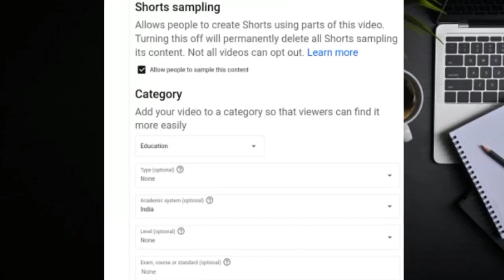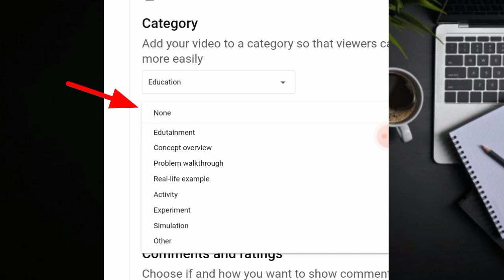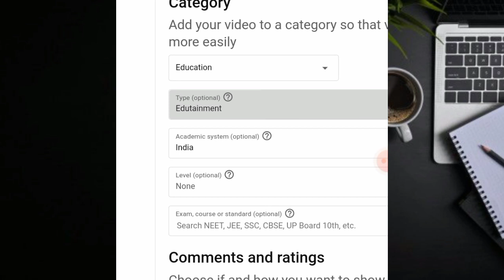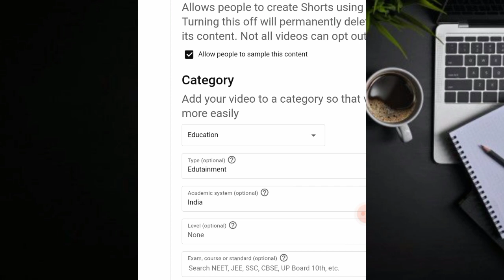New Important Update For All YouTuber | Category Ke Upar New Update Aaya | Algorithm Ka Naya Update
About This Video : New Important Update For All YouTuber | Category Ke Upar New Update Aaya | Algorithm Ka Naya Update

TOPIC COVER :
YouTube video me category kaun sa select Kare
YouTube channel ke liye kaun sa category select Kare
YouTube video mein kaun sa category select Karen
How to select YouTube video category YouTube channel ke liye best category YouTube video ke liye best category
Apne channel ko kis category mein rakhe Apne video ke liye kaun si category select Kare
How to select category on YouTube